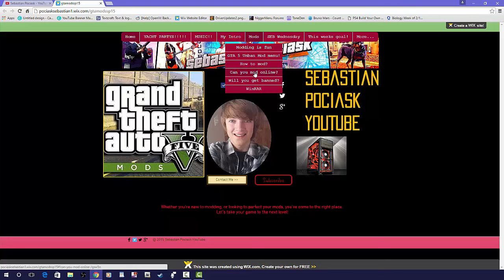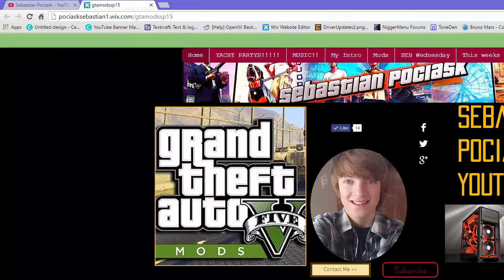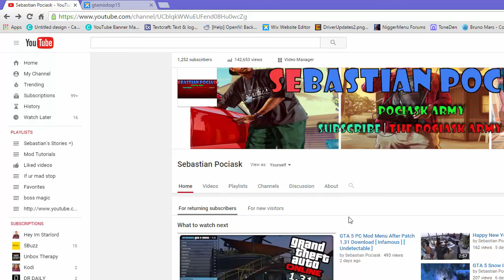New Gaming Setup Soon And More!?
My Mic:
More Mics: